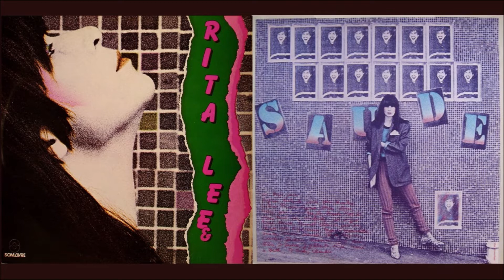RITA LEE - FAVORITA (1981)